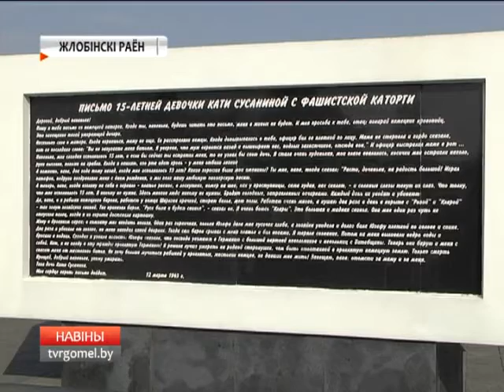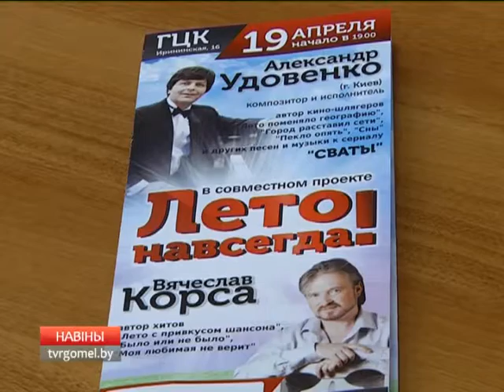13 04 2016 НОВОСТИ 15 30 БТ 4